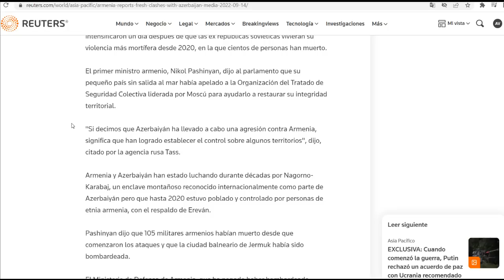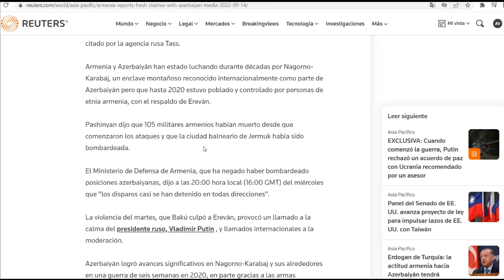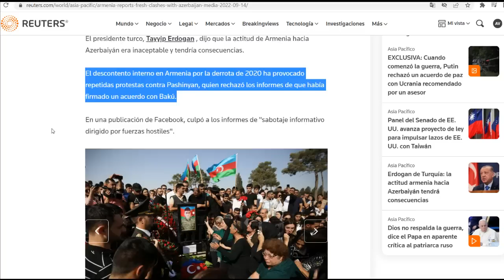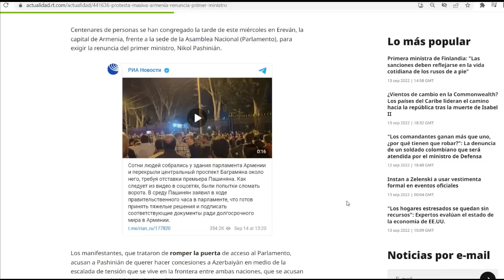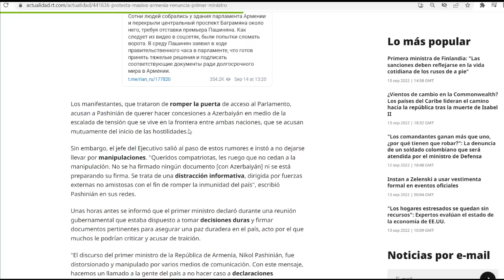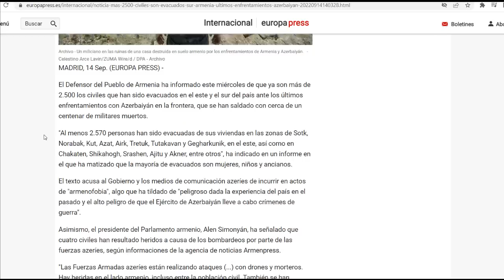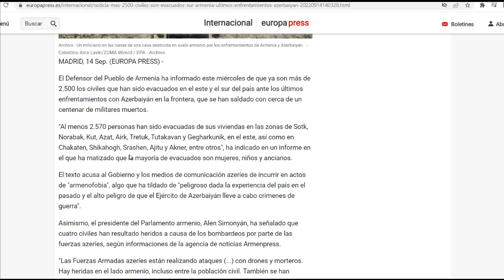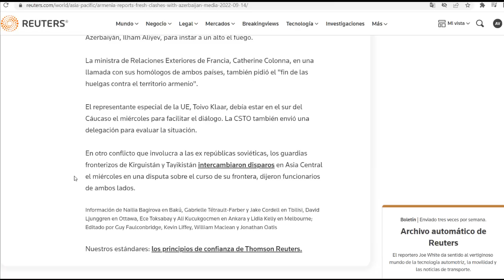¡Rusia a 2a guerra! Armenia invoca tratado de protección. Siguen ataques. Intengan golpe de Estado.